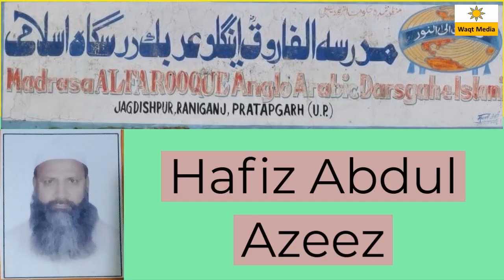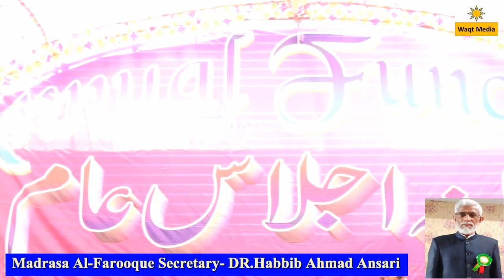इस्लाम की खूबियाँ | Mohammad Haris Speech | Madrasa Al- Farooque Pratapgarh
Video Description- Mohammad Haris ki Speech sunein is bacche ne kis tarah se bataya Namaz Roza Hajj Zakat Ke Alwawa wo kaun se kaam hain jinse aap ghair muslim ko islam ke bare mein bata kar islam ki dawat de sakte ho

Madrasa Al-Farooque  Pratapgarh Annual Function 2020

लड़को को रोमांटिक शायरी से दीवाना बना दिया Radhika Mittal Shareef Nagar Mushaira 20

अपनी शायरी से बूढ़ो से लेकर जवानो तक का दिल जीता waseem rampuri latest sardhana new mushaira 20

हिला देगी तेरा तख़्ते शाही दुआओं  का  altamash Meeruthi meerut mushaira 2020